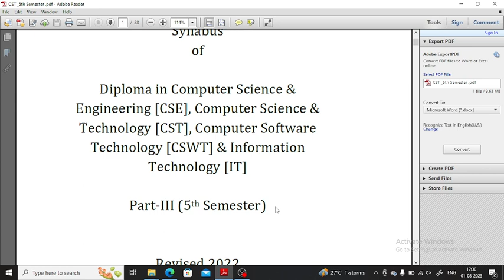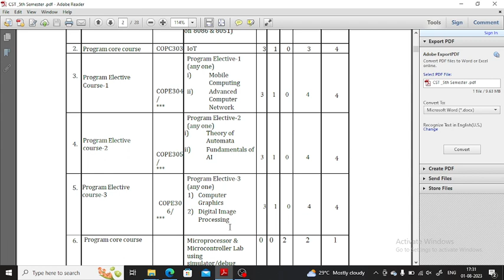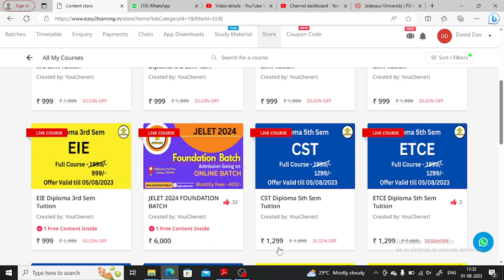Computer Science & Technology Diploma 5th Semester Syllabus Discussion ! By Easy2Learning !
Diploma 5th Sem Whatsapp Group For Electrical Engg. Students

Diploma 5th Sem Whatsapp Group For Mechanical Engg. Students

Diploma 5th Sem Whatsapp Group For Civil Engg. Students

Diploma 5th Sem Whatsapp Group For Electronics & Telecom Engg. Students

Diploma 6th Sem Whatsapp Group For Electrical Engg. Students